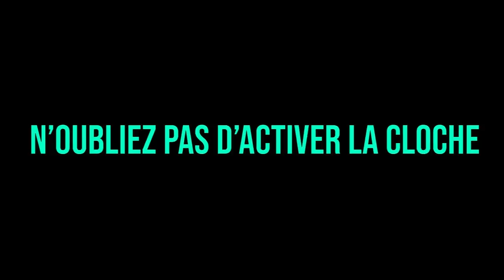BILLY S'AMUSE EN PLEIN BRAQUAGE, IL SE FAIT VIRER ?!! (best of gta rp)